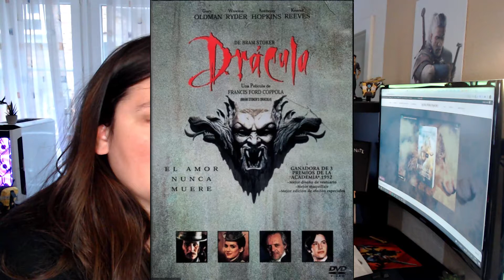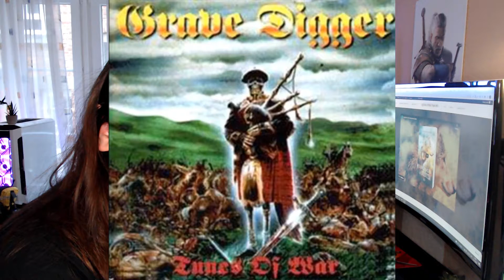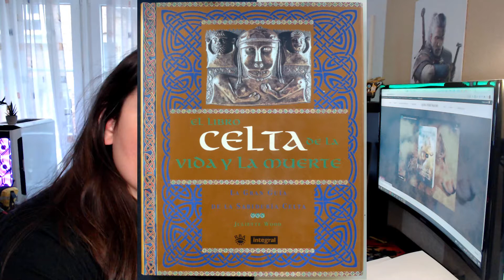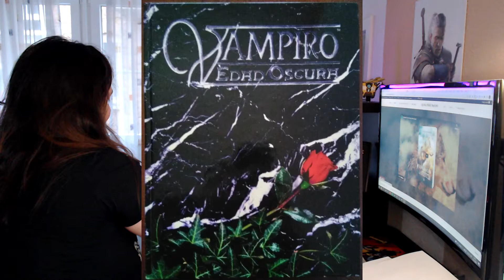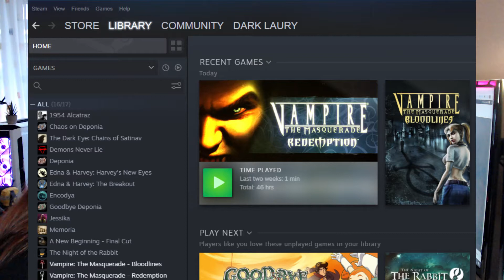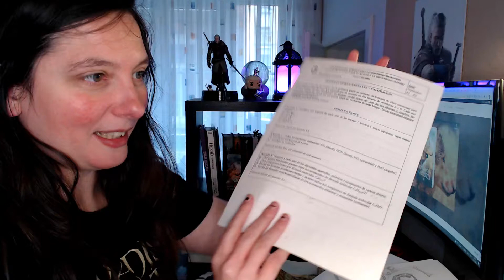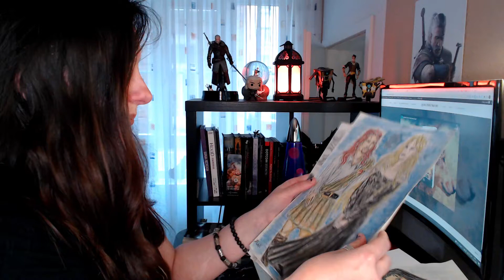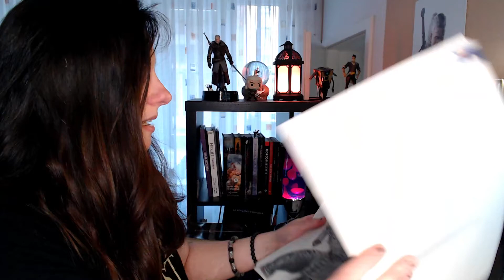ESCRIBIR NOVELA HISTÓRICA ⚔️ INFLUENCIAS en mi NOVELA DE FICCIÓN HISTÓRICA + CONSEJOS DE ESCRITURA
Comparto todas las INFLUENCIAS que tuve antes de escribir Donde mora la bestia, mi primera novela de FICCIÓN HISTÓRICA ⚔️ 🛡 📚 También DOY ALGUNOS CONSEJOS ✌🏼 SI QUIERES EMPEZAR A ESCRIBIR UN LIBRO 📖✍🏼
👇👇ÍNDICE DEL VÍDEO👇👇
0:00 Inspiración para escribir una novela
0:12 Intro
0:34 Donde mora la bestia: mi novela de fantasía histórica
2:16 ¿Qué es lo que inspira a un autor?
2:51 Qué es lo que inspira a un autor: Películas
3:43 Qué es lo que inspira a un autor: Música
9:55 Qué es lo que inspira a un autor: Mitología y libros
12:45 Qué es lo que inspira a un autor: Juegos de rol y videojuegos
16:03 La idea del primer personaje
17:13 Qué es lo que inspira a un autor: Documentarse para construir
18:57 Qué es lo que inspira a un autor para crear personajes: Cantantes y actores
23:34 Cómo se empieza a escribir una novela: Consejos
25:00 Primera edición de mi libro vs la última que saqué en 2021
26:21 Despedida

👇🏽Dejo por aquí una LISTA DE SPOTIFY y con las CANCIONES QUE ME INSPIRARON 🎼👇🏽

👇🏽Dejo los links de mis libros 📖 por si te apetece leerme o regalarme 🎁 (en el buen sentido) 👇🏽

✍🏽📚 Curso Online de Escritura 👈🏽 "Convierte tus ideas en tu novela terminada"

Tema de fondo: Golet´s slaves